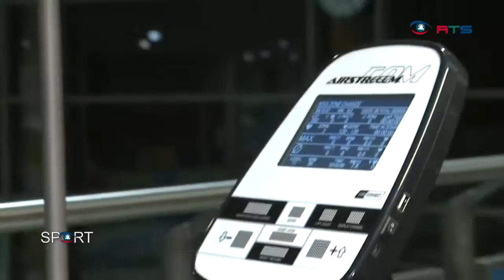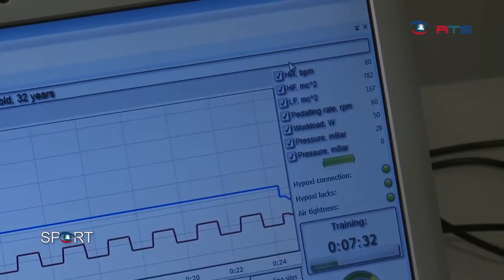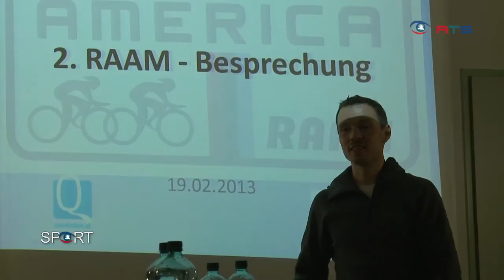Vorbereitung von Extremsportler Gerald Bauer auf das RaceAcrossAmerica